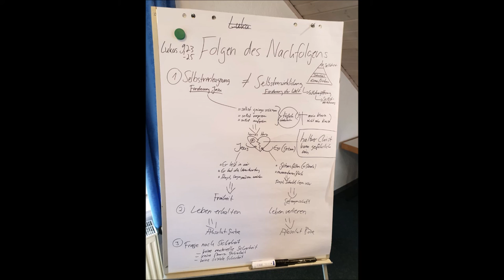Folgen der Nachfolge Jesu Christi (Jeremia M.)